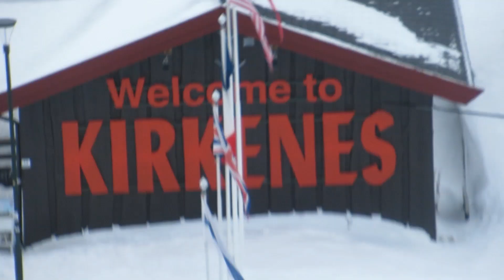Arriving in Kirkenes, Norway, by sea.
9th March 2023